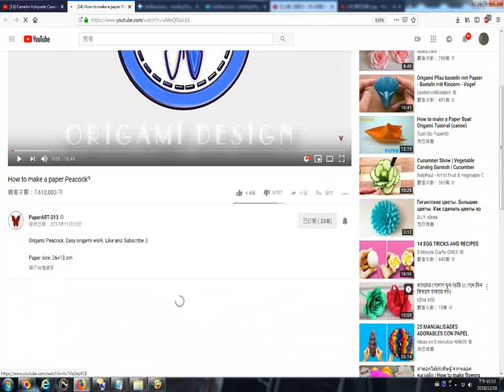推薦 How to make a paper Peacock 20181218螢幕錄影